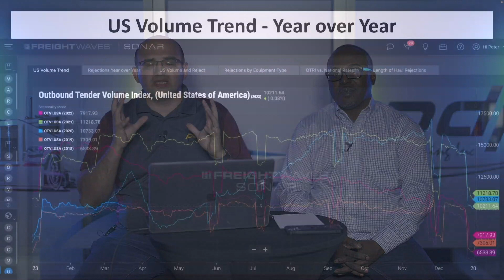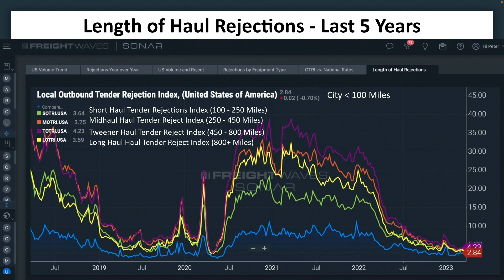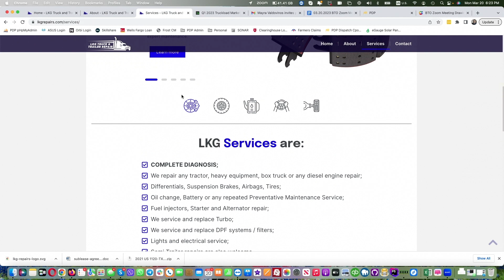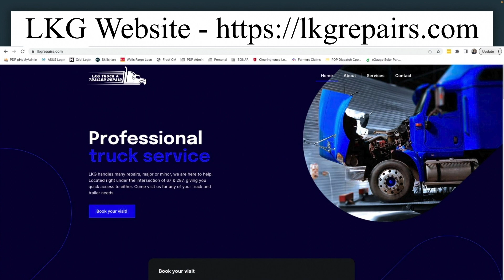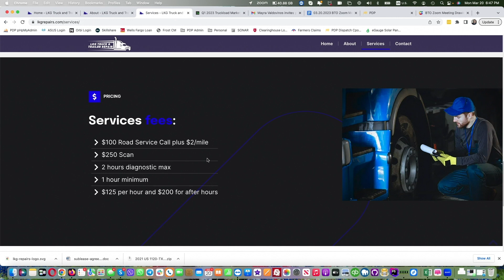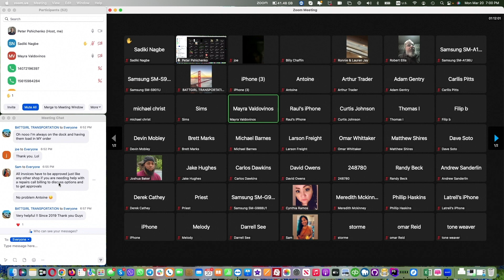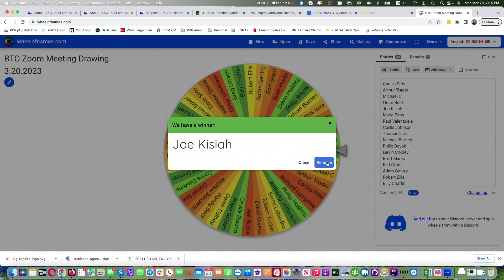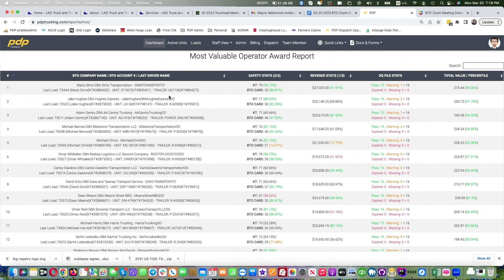PDP Zoom Meeting 037 - Market and LKG Repair Shop update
Mon, Mar 20, 2023, 6:00 PM:
PDP Zoom Meeting 037
Market and LKG Repair Shop update